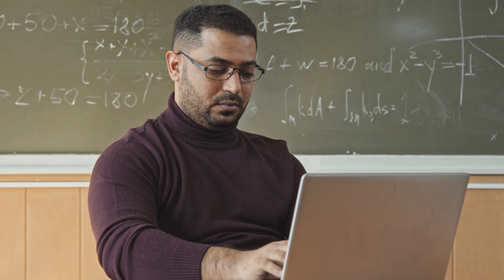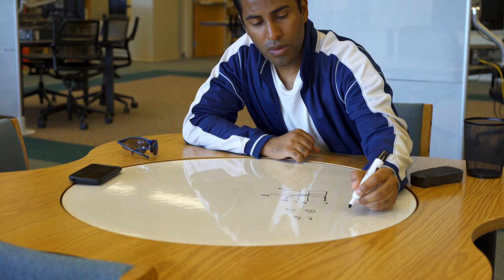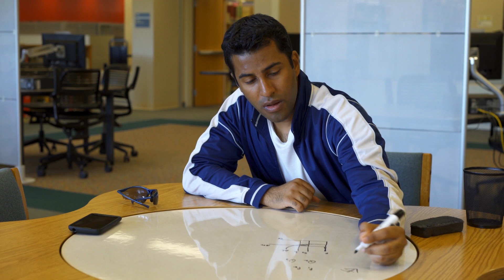Ramanujan Fellowships for Indian Researchers Abroad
Indian students and professionals with master's degree, PhD or MD in medicine working abroad can return to India using the Ramanujan fellowship and work in organizations, universities and institutes in India. Details of the fellowship are discussed in this video.

For details